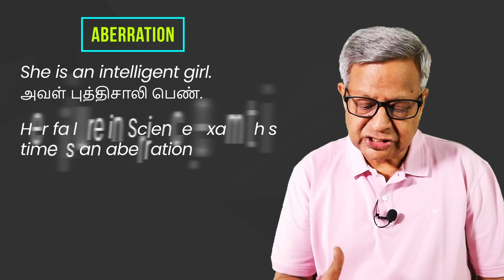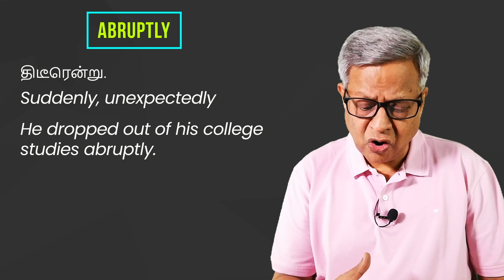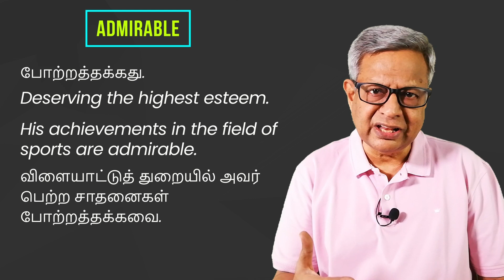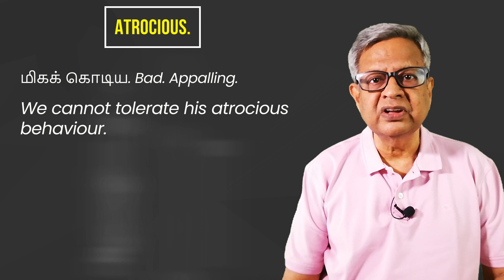100 Advanced English words for Fluency: 10 அருமையான ஆங்கில வார்த்தைகளை பயிலுங்கள்: Part 1.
Season 2 Episode 27. 100 Advanced English words for fluency
3. Link for Season 2 Videos

2. Documents in PDF pertaining to Lesson No. 67 to 157 + Lesson No. 3 and 4)

3. List of Videos: எல்லா வீடியோக்களும் கீழ் கண்ட லிஸ்டுகளில்  இருக்கின்றன. பாருங்கள்
a. List of videos from 1 to 25:

g. List of videos from 151 till now